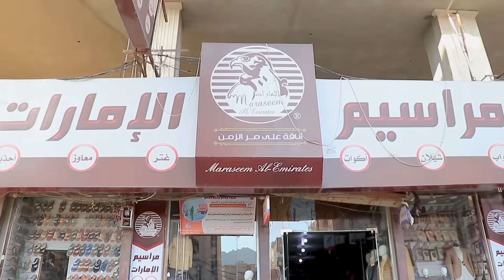ياانور احنا اخوة،،امشع لنا غنية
متابعينا الأعزاء حياكم الله شهررركم مبارك علينا وعليكم بالخير والصحة والسلامة
عدنا لكم اليوم بعمل جديد على قناة مشعات انور الشرفي بعنوان ( ياانور احنا اخوة،،امشع لنا غنية )
نتمنى أن ينال هذا العمل اعجابكم وان يدخل البهجة على قلوبكم